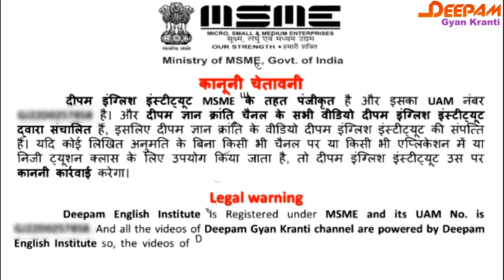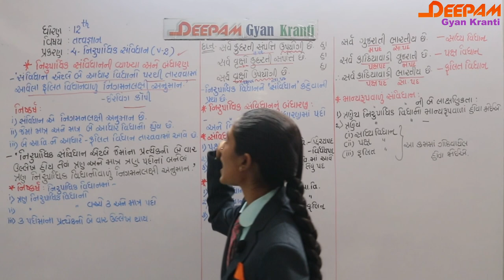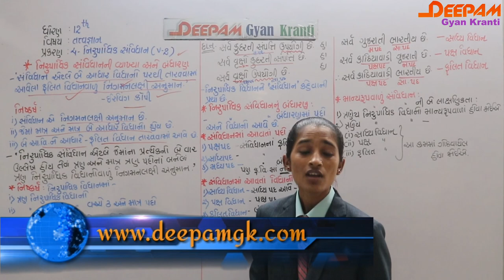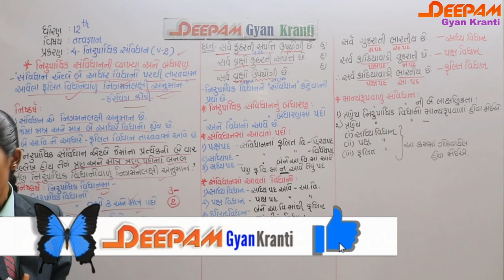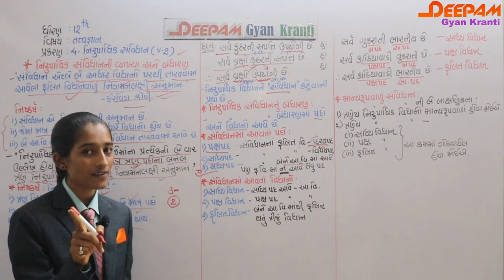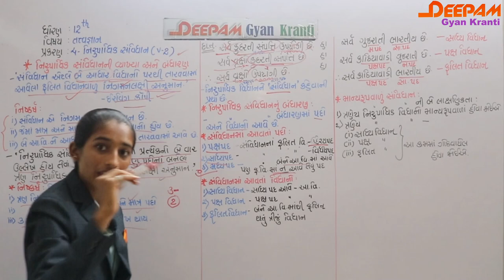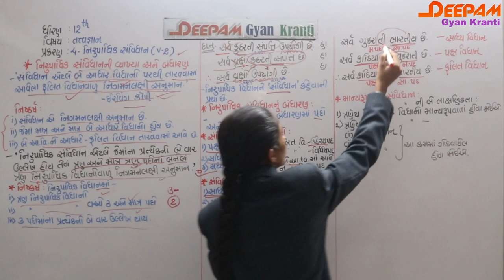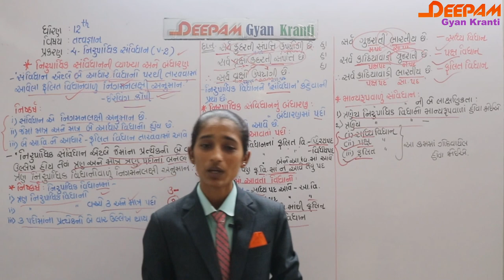STD 12 | ARTS | તત્વજ્ઞાન | CH 04 | નિરૂપાધિક સંવિધાન | VIDEO - 02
આ વિડિયો દ્વારા તમે નિગમનલક્ષી અનુમાન , નિરૂપાધિક વિધાનની વ્યાખ્યા અને બંધારણ તતઃ નિરૂપાધિક વિધનના પ્રકારો અને તેમાં આવતા વિધાનો અને માનયરૂપવાળા સંવિધાન વિષેની માહિતી સરળતાથી મેળવી શકશો.